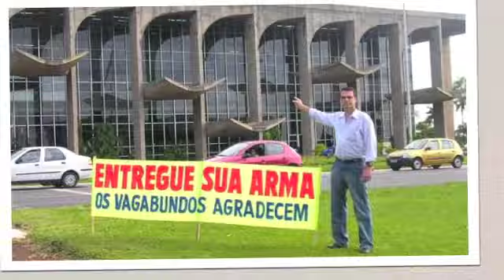Capitão de Artilharia Paraquedista Jair Bolsonaro (1120)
Ao som do hino do Paraquedista, segue ma  justa homenagem ao Capitão de Artilharia e Paraquedista do Exército Brasileiro, Jair Bolsonaro, Deputado Federal desde 1990, eterno lutador por um Brasil melhor e pela valorização das Forças Armadas. SELVAAAAAAAAA...